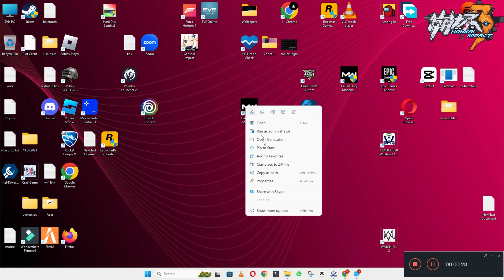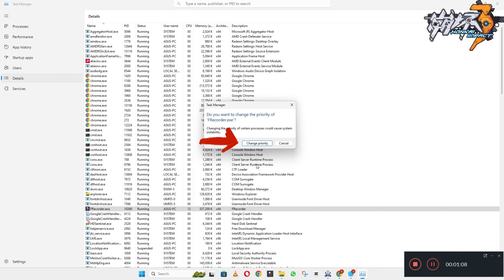How to Fix Honkai Impact 3 Not Launching Windows 10 / 11 || 2023 Fix